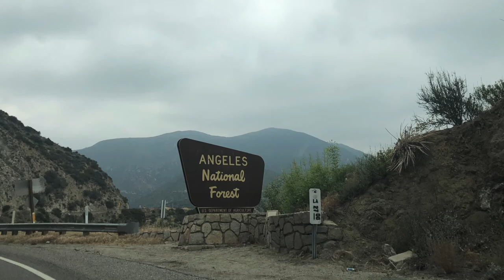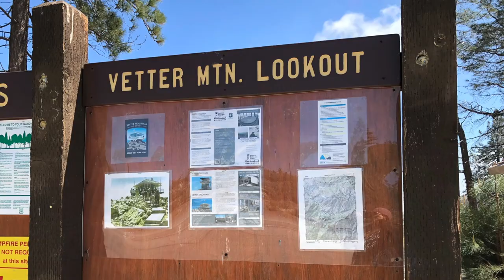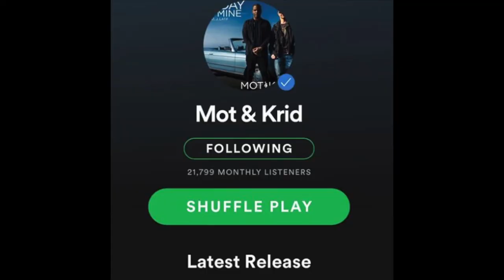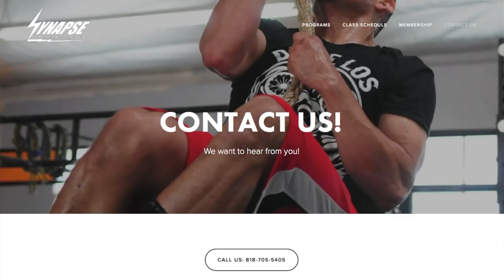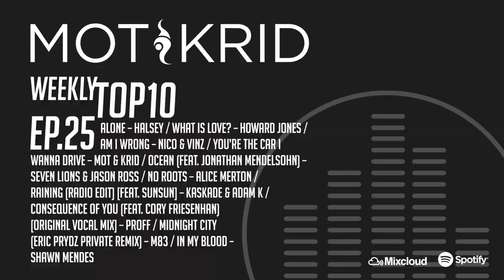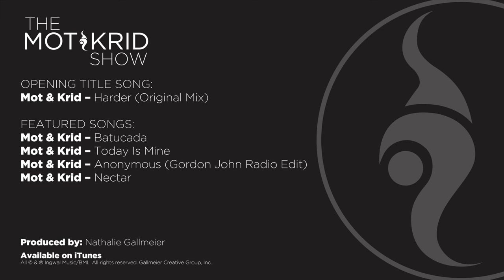Low Budget Vacation | Puppy Crossfit | Fitness | Akita | Dogs | Spotify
On part two of our 3 part series about fun and affordable road trips we drive Los Angeles Crest Highway, participate in a puppy crosssfit workout with Max the Akita, enjoy support from Spotify playlists and an all new Weekly Top 10.